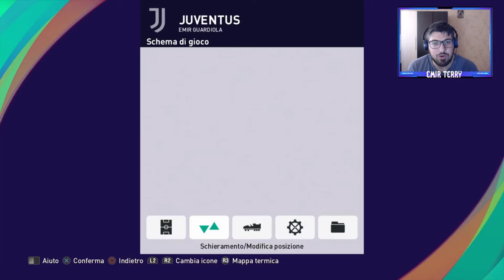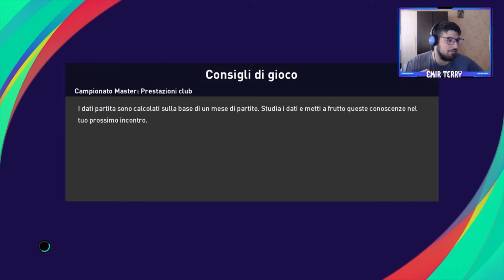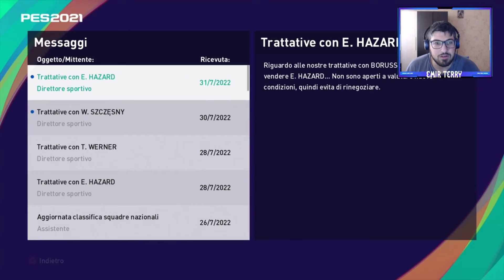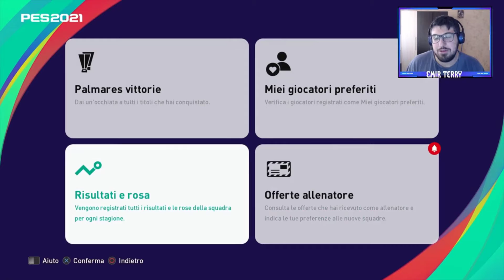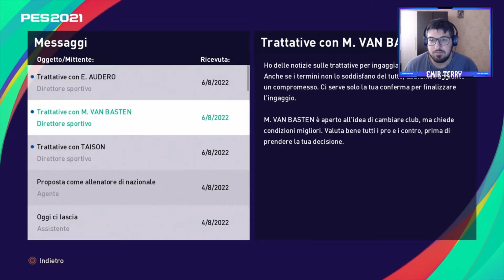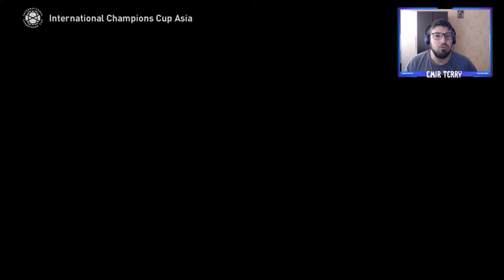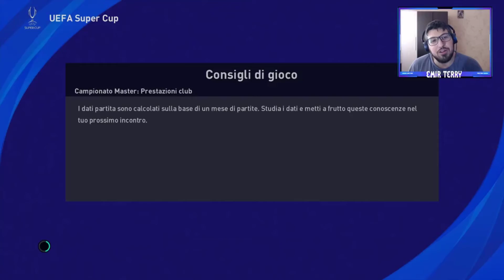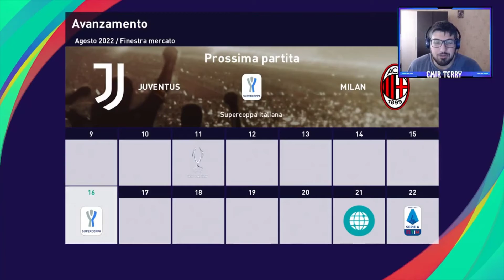PES 2021 MASTER LEAGUE EP. 53: ULTIME BATTAGLIE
Nuova avventura nella master league di Pes con una squadra ancora da scegliere ma da portare alle stelle con un nuovo allenatore che in realtà è il nostro Mr. Terry sotto mentite spoglie. Vedremo cosa accadrà solo giocando quindi bando alle ciance e che il viaggio abbia inizio ... Let's Go!!!